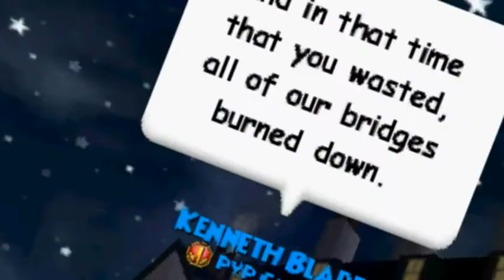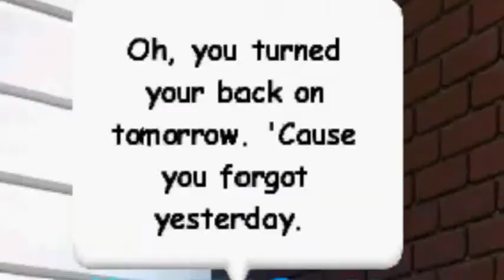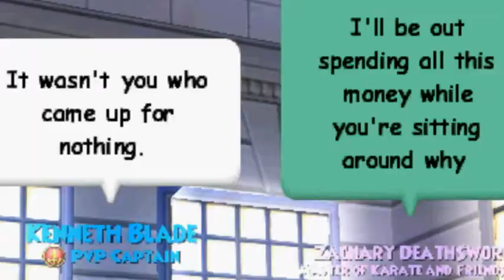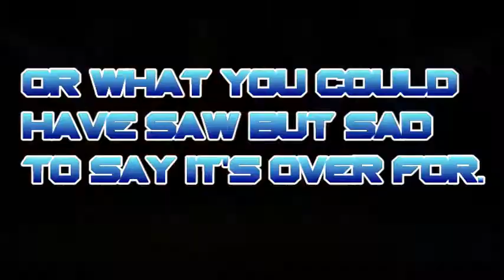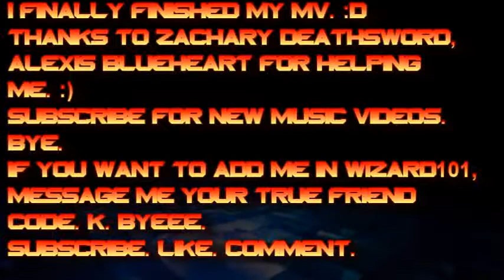Wizard101 - Payphone [560th Subscriber Music Video]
I was SOO tired but I finally finished.
Sorry if it sucks. :( .-. D:
Thanks Zachary DeathSword and Alexis BlueHeart for helping me. :)

If you want to add me in Wizard101, Message me your True Friend Code and I'll try to use it ASAP.